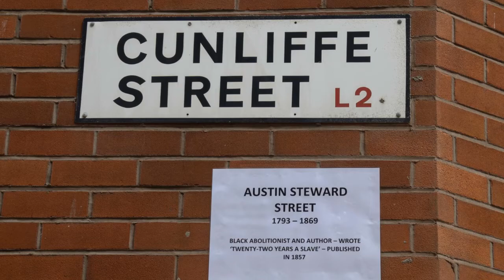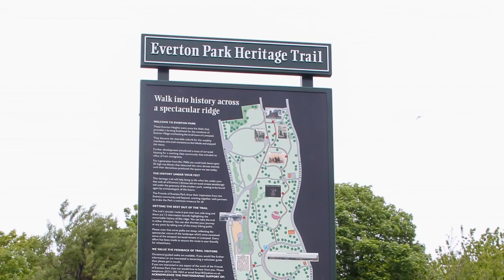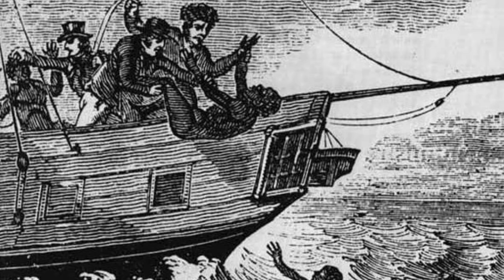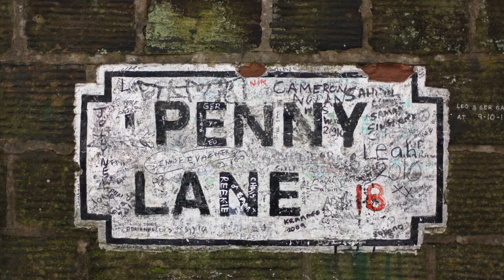Liverpool Slavery Information Plaque Shocker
Short film about Liverpool's plan to introduce information plaques on some of the streets connected to its slave history and asking why other streets connected to the town's mayors and the shocking Zong Massacre are being overlooked.

Thanks to the Mongoose Collective for allowing me to upload this.  The view count for their version has at times frozen and even gone backwards, as seems to be the case with a number of political videos we are seeing these days.

If you care about fairness and equality then share.  Demand answers and action from the Mayor and Council and these 'puppet' tour guides who are complicit in the cover-up and 'airbrushing' of our shameful city history.

These are the photograph attributions which came with the film:

Councillor Joe Anderson, Leader of Liverpool City Council.  By Merseyside Social Enterprise Network, 2010.

Lord Mayor of Liverpool Gary Millar in 2013 (Slightly Cropped).  By ElloDolly.

Public Domain:

Slave Branding, 1853

The Slave Trade by August Francois Biard, 1840

The Abolition of the Slave Trade or the Inhumanity of Dealers in Human Flesh Exemplified in Captn. Kimber's Treatment of a Young Negro Girl of 15 for Her Virjen (sic) Modesty (1792)

A Negro Hung Alive by the Ribs to a Gallows by William Blake (1796)

Barco en el que se Transportan Negros para su venta en Europa y América (FAL)

A Liverpool Slave Ship by William Jackson (Cropped)

Stowage of a British Slave Ship, Brookes (1788) - Created 1 December 1788

Punishing Negroes at Calabouco (Cropped), by Augustus Earle, 1822

Portrait of William Ewart Gladstone (1809–1898).  Photographer Samuel Alexander Walker

Slavers Throwing Overboard the Dead and Dying — Typhoon Coming On ("The Slave Ship") By J.M.W Turner (1840)

Zong Crew Throwing Sick Slaves Overboard, 1781

Warehouses etc at the End of the Tunnel Towards Wapping, by S.G Hughes, 1831

Railway Office, Liverpool, by S.G Hughes, 1830s